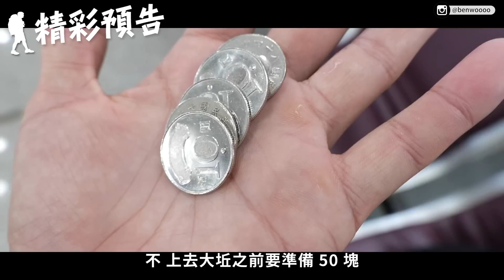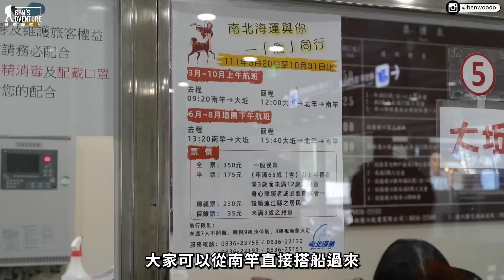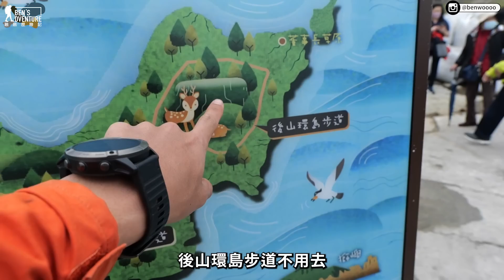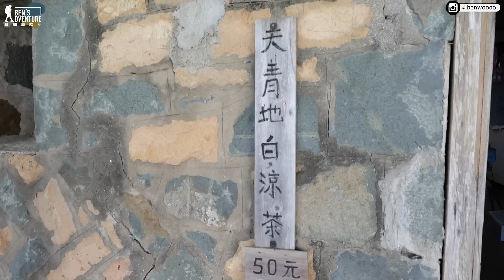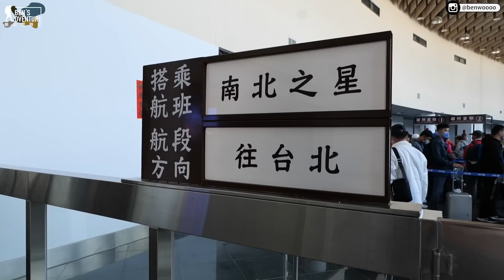【馬祖大坵】來去台灣鹿島--大坵島！不給「草」就搗蛋！開箱南北之星三小時來回台北馬祖！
上次來馬祖是冬天，沒有機會去到號稱「台灣鹿島」的大坵島
今天總算有機會了！
但為什麼上船要帶把樹葉上船？
來看看是不是走到那裡都會遇到梅花鹿

融融的系列影片集：
拍攝工具⬇︎
相機：Panasonic Lumix S5、Insta 360 X2
鏡頭：20-60MM F3.5-5.3、100-400MM
麥克風：Rode Wireless 2
空拍機：DJI MINI 2
剪輯工具⬇︎
Adobe Premiere Pro